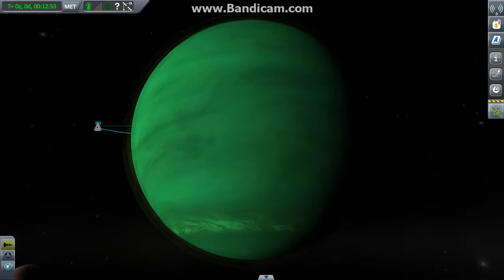KSP clouds on tekto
I was able to make a working cloud system on tekto in ksp.
Tekto is part of the outer planets mod. Also i made a custom cloud layer for jool using textures from space engine.

mods used
-outer planets mod
-new horisons
-planet cyran